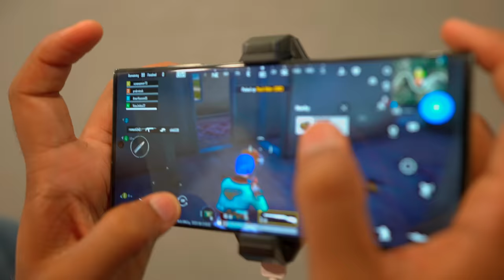7 Majedaar Smartphone Gaming Gadgets you Should Try !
Gaming kar li jaye dosto